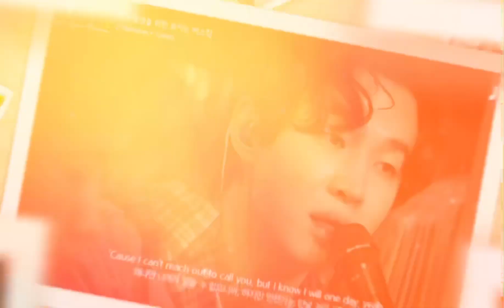《Memories + Canon🎻》x Henry Lau 헨리 (Audio)